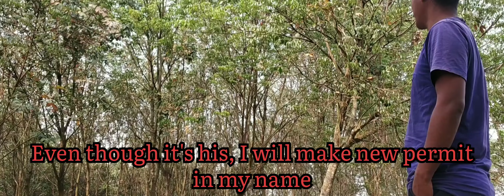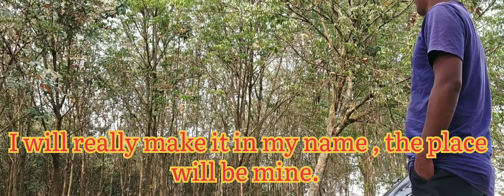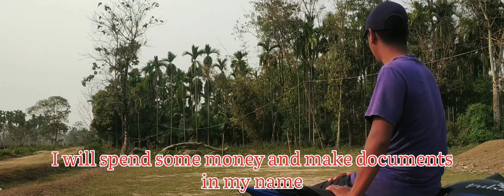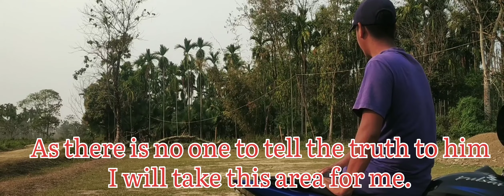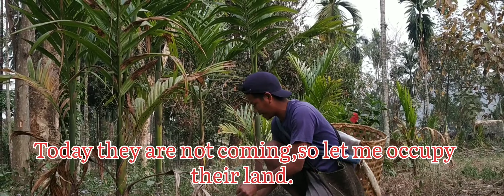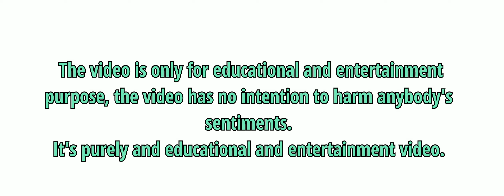Naga society|Nagamese funny video|Nagaland fact.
The video is for educational and entertainment purpose, the video has no intention to harm any societies.